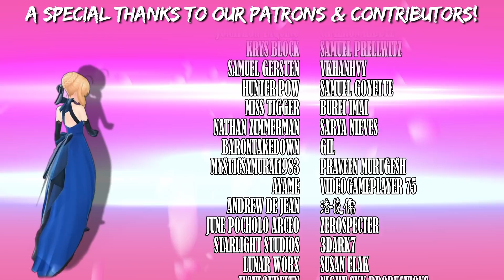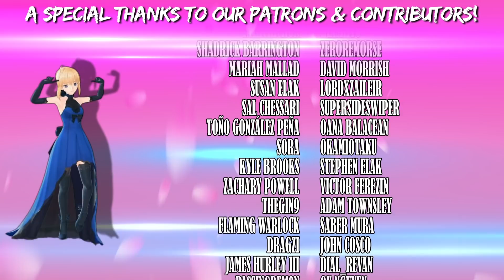The Lore of Fate/Grand Order XII - Agartha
Continuing with the Epic of Remnant, we have Agartha, the singularity created by a rather fearful Scheherazade.

Be sure to check out these links for all the individual servant lores:
Scheherazade: COMING SOON
Wu Zetian: COMING SOON
Christopher Columbus: COMING SOON